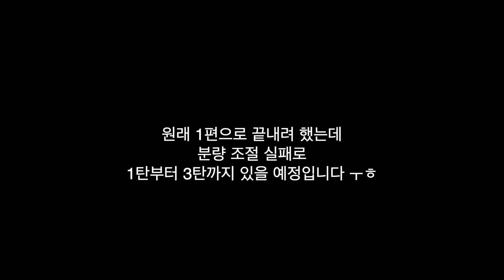여자는 남자 장발..어떻게 생각해? 🥺 여자들이 좋아하는 남자머리 1탄! (볼륨펌,리프컷,오대오가르마,장발)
아잇 10분내로 영상 끝내려고 했는데
대화 하다보니 영상이 넘 길어져서 3탄까지 있습닌다!ㅎㅎ;;

-압구정 소재 남성전문미용실 헤버구떼 "큐 디자이너"
-헤어 시술 예약 : 네이버에 헤버구떼 검색 후 실시간 예약
-강남구 신사동 563-4 더건한빌딩 601호